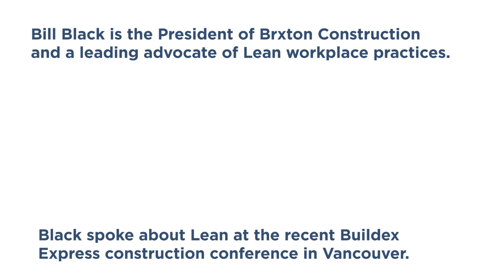Bill Black at Buildex Express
Brxton Construction LLP CEO Bill Black was a recent speaker at Buildex Express, held in downtown Vancouver. Black addressed the challenges and advantages of lean construction methods as opposed to traditional approaches to projects.

Black also spoke to the Journal of Commerce, and said lean construction is a manufacturing principle applied to the construction industry that saves time and cost through waste reduction.

The industry has a tendency to silo itself rather than collaborate, he said, which results in conflict. Adherence to traditional methods also slows things down, but Black pointed out younger workers often rely solely on digital tools, which eliminates paper trails and makes tracing and fixing mistakes difficult.

Black also pointed out that an economic downturn, while unfortunate, can often drive innovation further than when companies are doing well adhering to standard methods.